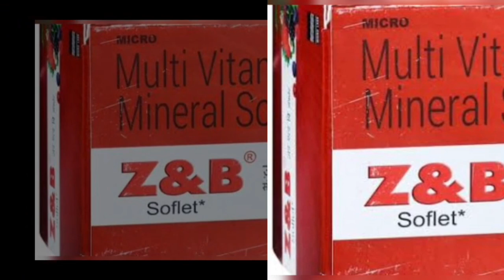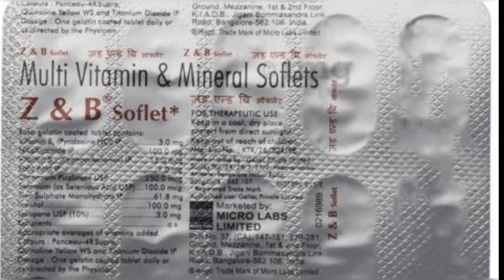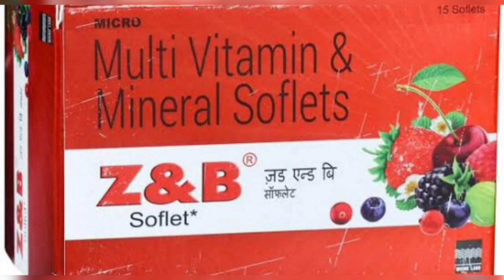Z & B tablet uses, dosage, side effect in Hindi | Multivitamin & Multiminerals softlet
अंडा और चिकन से भी ज्यादा ताकत देगी यह 10 रुपये कि गोली शरीर के अंग अंग में ताकत भर दे Multivitamine

takat ki dawai
takat ki dava
takat ki syrup
takat ki shishi
takat ki chije
takat ki tablet
takat ki goli
takat ke capsule
takat ka syrup
takat ki medicine
takat ki dava
takat ka ilaj
takat ka Best Capsule
takat ka Best syrup
takat ki best medicine
takat ki best tablet
takat ki best goli
takat ka injection
takat ka toni

Zincovit tablet
Zincovit tablet uses in hindi
Zincovit tablet ke fayde
Zincovit tablet benefits
kamjori kaise dur kare
kamjori ki dawa
kamjori ki dava
kamjori ki tablet
kamjori ka syrup
kamjori ka ilaj
kamjori ka injection
kamjori ke upay
kamjori ke lakshan

sharir ki kamjori kaise dur karen
sharir ki kamjori dur karne ki medicine
shareerik kamjori kaise dur karen
kamjori dur karne ki medicine
shareerik kamjori dur karne ke upay
weakess kaise dur kare
weakness ka ilaj
weakess ki tablet
weakess ki medicine
weakess ka syrup
weakess dur karne ke upay
weakess ke lakshan in hindi
weakess ka matlab kya hota hai
weakess of boys about girls
becosules performance
becosules performance tablet uses in tamil
becosules percapsules in hindi
becosules performance review
becosules performance bangla
becosules performance telgu
becosules performance tablet side-effects
Zincovit vs becosules performance
becosules dosage per day
becosules capsules
Z & B softlet tablet
Z & B tablet